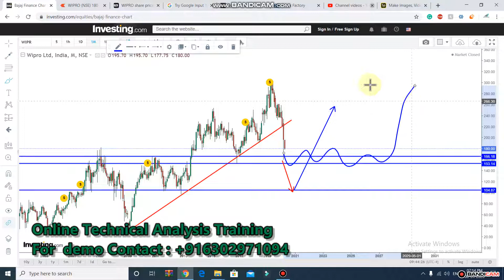Wipro లో ఎప్పుడు ఇన్వెస్ట్ చేయాలి